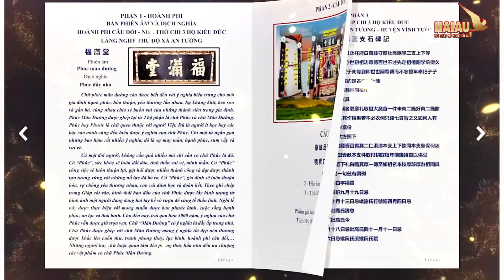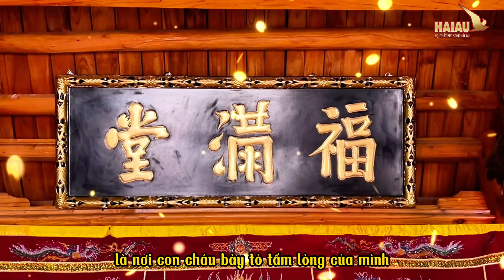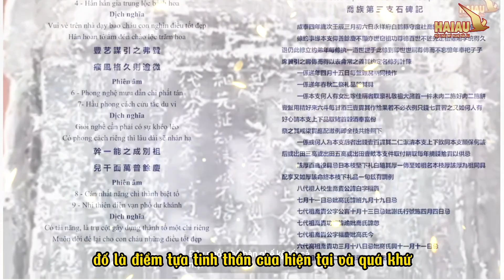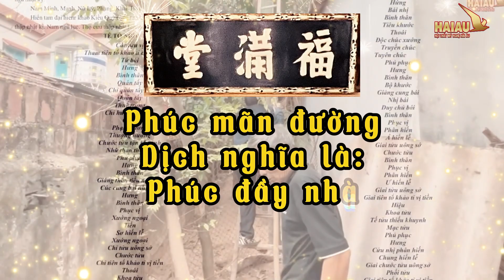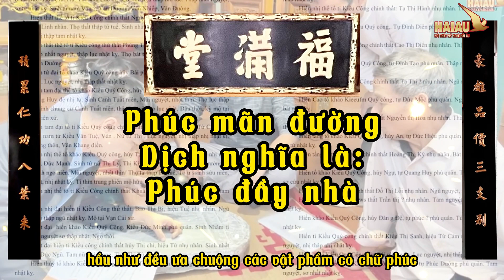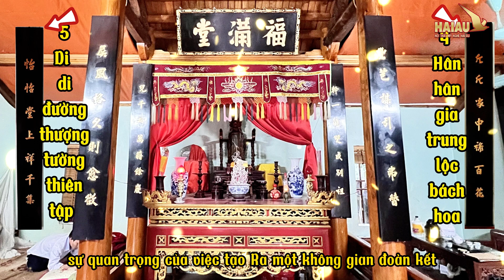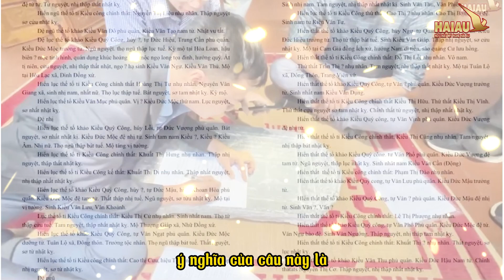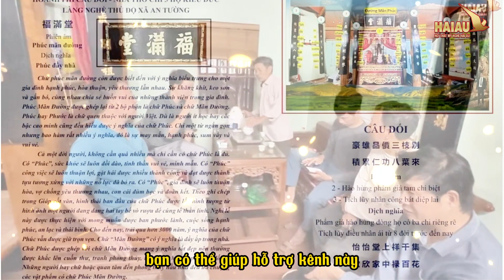Ý NGHĨA CỦA HOÀNH PHI CÂU ĐỐI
VIDEO GIỚI THIỆU HOÀNH PHI CÂU ĐỐI HỌ KIỀU ĐỨC CHI 3 LÀNG NGHỀ TRUYỀN THỐNG THỦ ĐỘ XÃ AN TƯỜNG